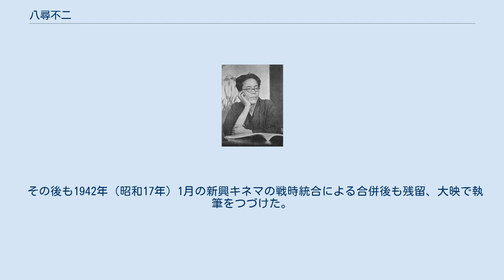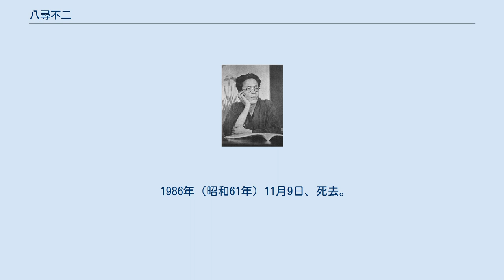八尋不二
八尋 不二（やひろ ふじ、1904年7月18日 - 1986年11月9日）は、日本の脚本家である。
本名-實（-みのる）。
昭和初年のサイレント映画時代末期から500本のシナリオを執筆、トーキー黎明期の京都にかつて存在した脚本家集団「鳴滝組」に参加、映画史に名を残す。
 1904年（明治37年）7月18日、福岡県朝倉郡夜須村長者町（現在の同郡筑前町長者町）に生まれる。
上京後、明治大学政経学部に入学するが中退する。
 1927年（昭和2年）、マキノ・プロダクション御室撮影所で『学生五人男』シリーズ全6作を発表して脚本家としてデビューする。
翌1928年（昭和3年）、東京・巣鴨町（現在の豊島区西巣鴨）の河合映画製作社に入社、わずか2年少々の間に脚本を量産、35本が映画化された。
1931年（昭和6年）、京都に戻り、帝国キネマに移籍、同年の同社の新興キネマへの改組後も残留して、同京都撮影所で活躍した。
 当時、マキノ時代に知り合い河合時代に仕事をした仲間である三村伸太郎、監督の鈴木桃作らとともに、京都市右京区鳴滝音戸山町に住んでおり、そこを彼らは近代以前の名称で「鳴滝村」と呼んでいた。
1934年（昭和9年）、「鳴滝村」に集った同世代の脚本家・藤井滋司、監督の滝沢英輔、稲垣浩、山中貞雄、助監督の萩原遼とともに、この8人が脚本集団「鳴滝組」を結成した。
共同のペンネームを「梶原金八」とした。
時代はサイレントからトーキーへの移行時期で、痛快なトーキーを書ける謎の新進脚本家「梶原金八」に業界は騒然となった。
やがて「鳴滝組」は、1937年（昭和12年）の滝沢・山中の上京と、翌年の山中の戦死などがあって活動を停止するが、22本の作品を残した。
 その後も1942年（昭和17年）1月の新興キネマの戦時統合による合併後も残留、大映で執筆をつづけた。
 戦後1947年（昭和22年）に東横映画が設立されると『金色夜叉』前後篇を書き、1949年（昭和24年）にマキノ正博がCACを設立するとそちらにも協力、1950年代は東映京都撮影所作品にも多く書いたが、基本的には大映京都撮影所の作家であった。
また、映画監督の伊藤大輔らと雑誌「時代映画」を編集・発行した。
 65歳になる1969年（昭和44年）に脚本家を引退した。
1971年（昭和46年）紫綬褒章受章、1975年（昭和50年）第17回牧野省三賞受賞、同年勲四等旭日小綬章受章ほか受賞は多数。
 1986年（昭和61年）11月9日、死去。
82歳没。